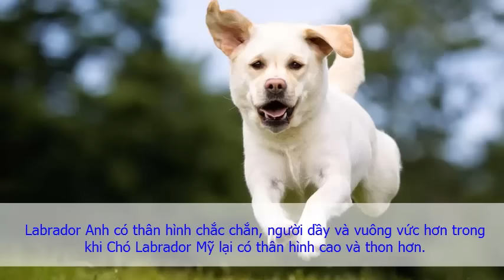Những thông tin cơ bản về giống chó Labrador bạn cần biết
Bạn đang tìm hiểu những thông tin về giống chó Labrador ? Nguồn gốc xuất xứ, tính cách hay cách chăm sóc loài chó nổi tiếng này.

Hôm nay, chúng ta cùng nhau đi tìm hiểu để biết thêm những điều thú vị về một chú Labrador nhé !
Chắc hẳn nhiều người đam mê các loại chó không cũng không chú ý lắm đến việc giống chó đó có nguồn gốc từ đâu, nhưng nếu bạn tìm hiểu cặn kẽ về chúng, bạn sẽ thấy chúng thủ vị và hiêu hơn về chúng đây.

Chó Labrador là một loại chó được nuôi rất phổ biến ở Anh và Mỹ. Nhiều người nghe cái tên của chúng cũng có thể nghĩ rằng chúng có nguồn gốc từ vùng Labrador, nhưng cũng không hẳn phải là như thế Tổ tiên của chúng là giống Newfoundland ở Canada. Labrador có thể là một quận của Newfoundland. Giống chó này xưa kia được những người đánh bắt cá bản địa dung chúng để kéo lưới ở dưới sông biển vào gần khu vực bờ. Và sau này những người Anh đã mang chúng về nuôi và đã phát hiện ra khả năng tuyệt vời của chúng đó là đánh hơi, tìm kiếm đồ vật. Chúng cũng trở thành những chú chó gia đình và để bầu bạn tuyệt vời bởi bản tính dịu dàng, tình cảm và rất dễ huấn luyện. Tiếp đó chúng cũng chứng tỏ khả năng trong việc phát hiện thuốc nổ, dắt người mù và giúp việc cho những người tàn tật.
Chó Labrador được chia ra làm 2 loại là Labrador Anh và Labrador Mỹ.